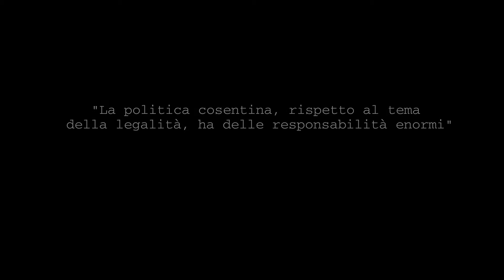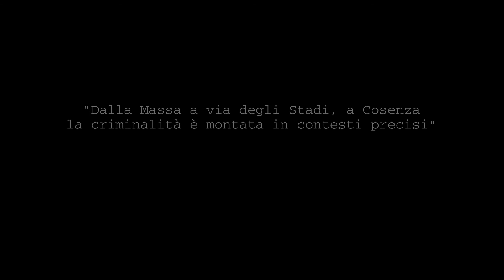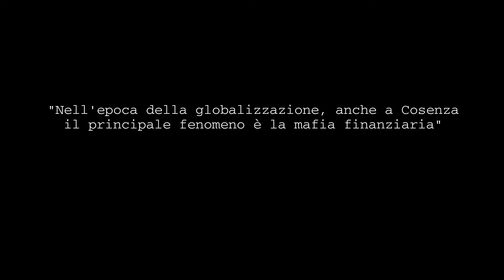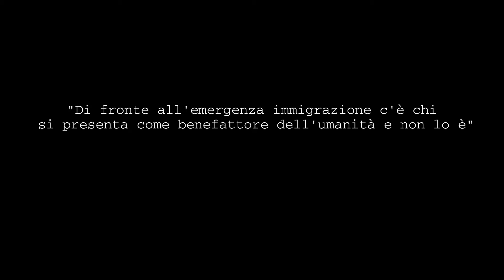I fatti in diretta - Intervista a Mario Spagnuolo